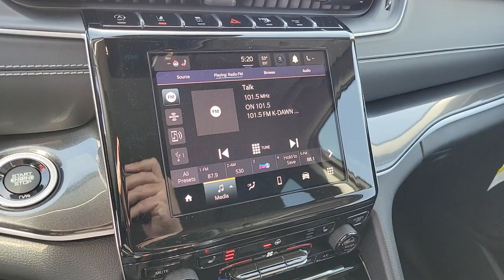2023 Jeep Grand_Cherokee_L North Las Vegas, Paradise, Henderson, Boulder City, Summerlin South, NV J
Velvet Red Pearlcoat New 2023 Jeep Grand_Cherokee_L Laredo available in Las Vegas, Nevada at Jim Marsh Chrysler Jeep. Servicing the Paradise, Henderson, Boulder City, Summerlin South, NV area.

8575 W. Centennial Pkwy

$6000 off MSRP!brbrFirst years maintenance included with purchase of every new Chrysler or Jeep vehicle! This 2023 Velvet Red Pearlcoat Jeep Grand Cherokee L Laredo RWD is well equipped and includes these features and benefits: Luxury Tech Group I (Power Liftgate and Selectable Tire Fill Alert) Quick Order Package 23A 2nd Row 60/40 Bench w/Manual Tip/Slide 3 Rear Seat Head Restraints 3.45 Rear Axle Ratio 3rd row seats: split-bench 4-Wheel Disc Brakes 6 Speakers 7-Passenger Seating ABS brakes Air Conditioning Alloy wheels Anti-whiplash front head restraints Automatic temperature control Brake assist Bumpers: body-color Cloth Seats Compass Delay-off headlights Driver door bin Driver vanity mirror Dual front impact airbags Dual front side impact airbags Electronic Stability Control Emergency communication system Four wheel independent suspension Front anti-roll bar Front Bucket Seats Front Center Armrest w/Storage Front dual zone A/C Front License Plate Bracket Front reading lights Fully automatic headlights Heated door mirrors Illuminated entry Knee airbag Low tire pressure warning Manual Fold Seatbacks Normal Duty Suspension Occupant sensing airbag Outside temperature display Overhead airbag Overhead console Panic alarm ParkView Rear Back-Up Camera Passenger door bin Passenger vanity mirror Power door mirrors Power driver seat Power steering Power windows Radio data system Radio: Uconnect 5 w/8.4 Display Rear air conditioning Rear anti-roll bar Rear reading lights Rear window defroster Rear window wiper Reclining 3rd row seat Remote keyless entry Roof rack: rails only Security system Speed control Speed-Sensitive Wipers Split folding rear seat Spoiler Steering wheel mounted audio controls Tachometer Telescoping steering wheel Tilt steering wheel Traction control Trip computer Variably intermittent wipers Voltmeter and Wheels: 18 x 8.0 Fully Painted Aluminum.brbrbrCall today to schedule your test drive! *MSRP is the Manufacturers Suggested Retail Price (MSRP) of the vehicle. It does not include any taxes fees or other charges. * Pricing provided may vary significantly between website and dealer as a result of supply chain constraints. Pricing shown is non-binding and does not constitute an offer. Contact your dealer for updated vehicle pricing. Dealer pricing plus reconditioning fees on all preowned vehicles Love Your Car Care Package which includes: BT Series security catalytic converter protection key replacement door edge guards on all preowned vehicles and market adjustments on new vehicles. You may not qualify for the offers incentives discounts or financing. Offers incentives discounts or financing are subject to expiration and other restrictions. See dealer for qualifications and complete details. * Images prices and options shown including vehicle color trim options pricing and other specifications are subject to availability incentive offerings current pricing and credit worthiness. * In transit means that vehicles have been built but have not yet arrived at your dealer. Images shown may not necessarily represent identical vehicles in transit to your dealership. See your dealer for actual price payments and complete details.